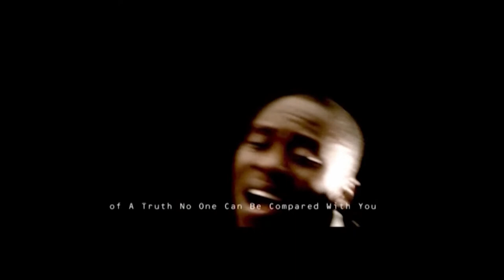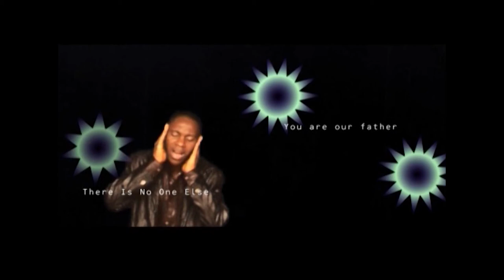EL ELYON - ELDER DEMPSTER (OFFICIAL VIDEO)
One of such soulful worship experience that is ever green, done in the melodious Ijaw language. This inspiring song has blessed so many, with unending testimonies...